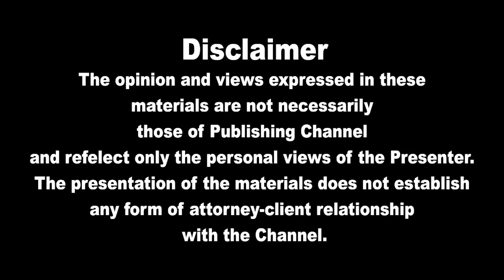இன்றைய முக்கிய உலகச் செய்திகள் 28.06.2022 | Today World News in Tamil